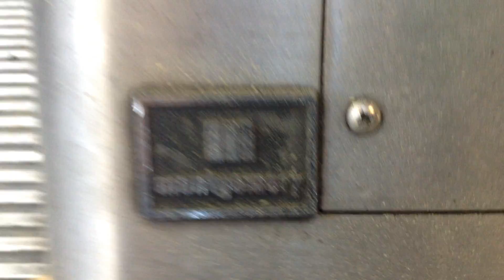Vintage Montgomery Escalators @ Del Monte Shopping Mall Parking Garage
Located in Monterey, CA. Both of these were broken when upanddownadventures came here. They're working now, but they don't sound too good...